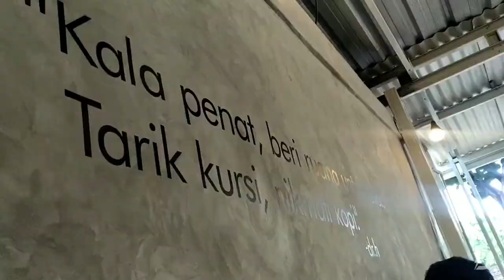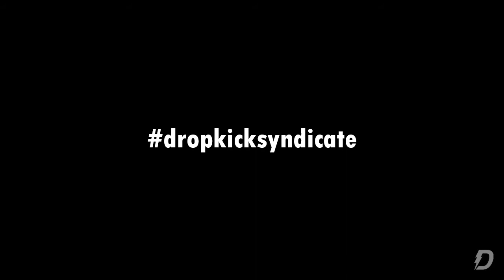Vlog 06 - Weekend City Stroll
Gasoline, caffeine, and all the fun in between.

Riders :
Irawan (@irawanru_) - Yamaha Scorpio Scrambler
Egi (@jetrabbit_) - Honda Astrea Grand
Abhi (@abhinanda) - Suzuki GSX150S
Bobby (@vincentiusbobby) - Yamaha RX King
Bintang (@sibintanglubis) - Suzuki A100
Ocha (@yosafatocha) - Vespa Super 150

Podcast!